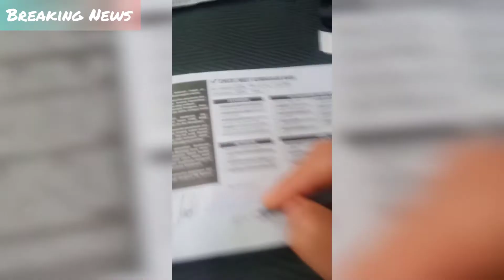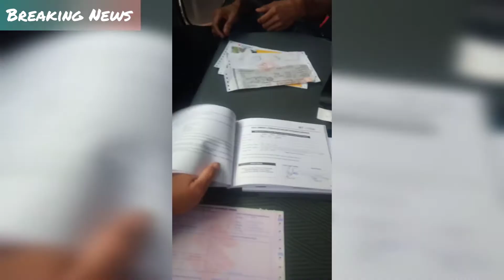Proses persiapan serah terima unit New Carry pick up 2020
Serah terima new Carry pick up sama mas Agus Irawan (Jepara)
Angsuran 100 ribuanperhari
Tanpa survey. Proses cepat gampang mudah tur Marem
Minat hub mas teguh 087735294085